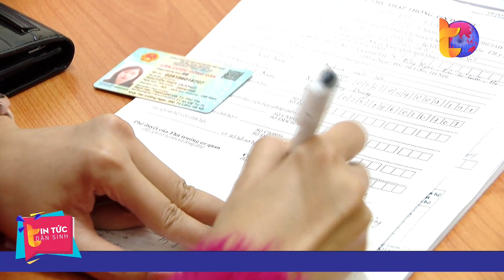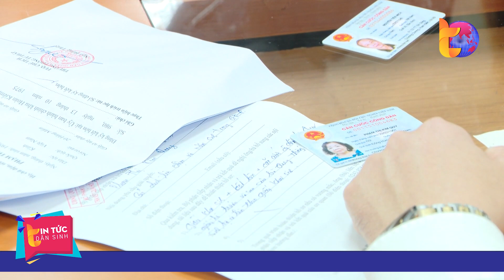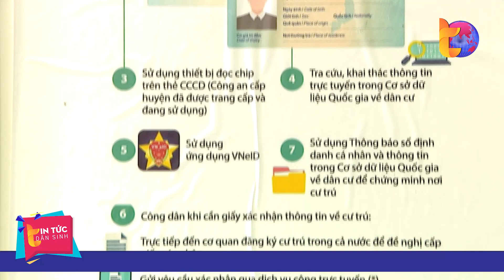Khắc phục vướng mắc khi bỏ sổ hộ khẩu, sổ tạm trú| Tin Tức Dân Sinh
Tin Tức Dân Sinh | Theo Luật Cư trú 2020, từ ngày 1/1/2023, sổ hộ khẩu giấy và sổ tạm trú giấy đã không còn giá trị sử dụng, khi đi giải quyết các thủ tục hành chính người dân không còn phải xuất trình sổ hộ khẩu, sổ tạm trú giấy như trước. Quy định này nhằm đơn giản hóa thủ tục hành chính, tạo thuận lợi cho người dân. Vì vậy, dù quá trình triển khai đã phát sinh một số vấn đề song thành phố Hà Nội vẫn nghiêm túc thực hiện quy định, theo chỉ đạo của Chính phủ.